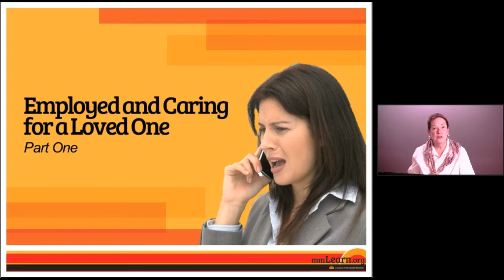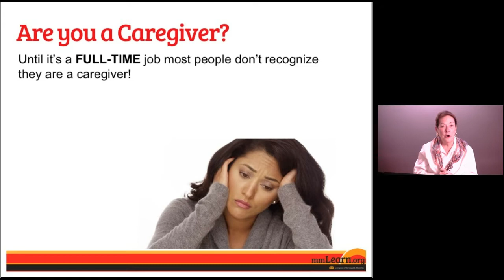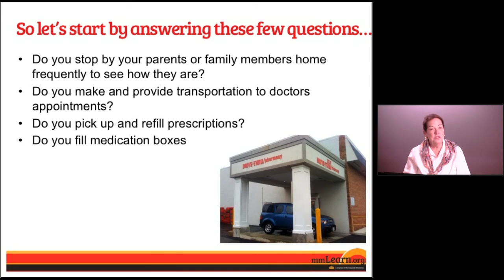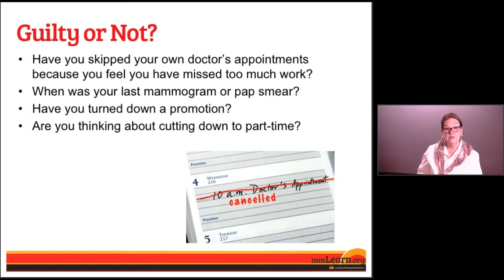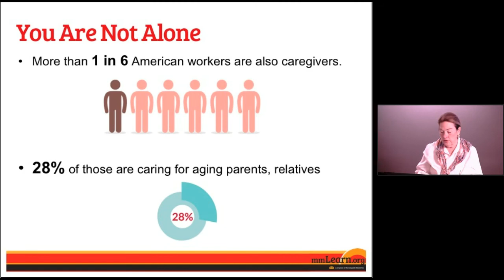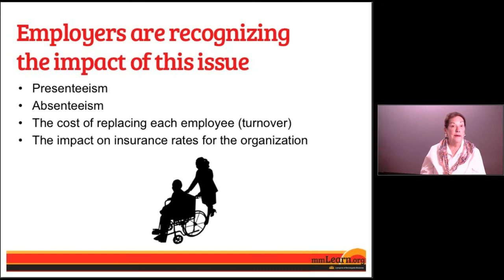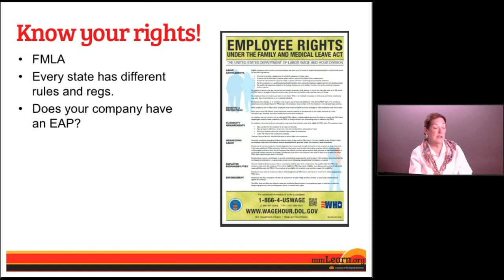Employed and Caring for a Loved One - Part One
Are you struggling to balance caregiving responsibilities with your employment duties. Do you feel one or the other is suffering from being stretched too far. If so you are not alone. In this video Maria Wellisch offers her advice for keeping your job and saving your sanity.
Using FMLA (Family Medical Leave Act) effectively
Tapping into your EAP (Employee Assistance Program)
Consider a Geriatric Case Manager

By: Maria W. Wellisch